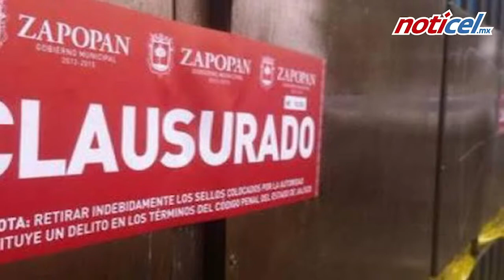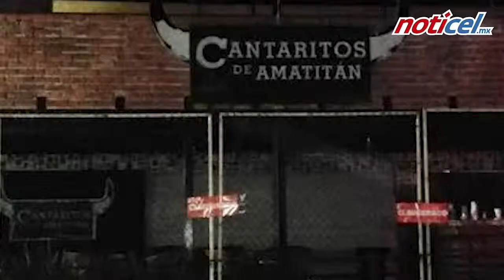Regulación contra ruido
En lo que va del año se ha sancionado a 18 negocios, en Zapopan